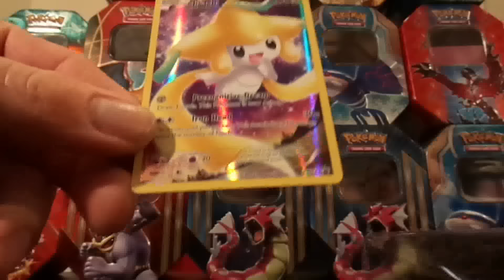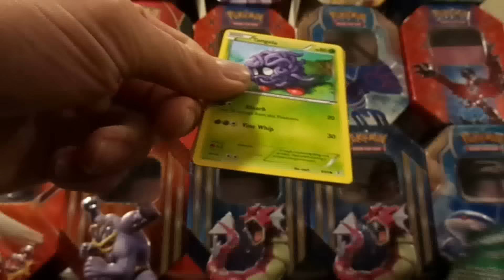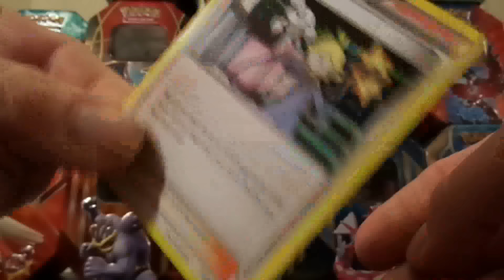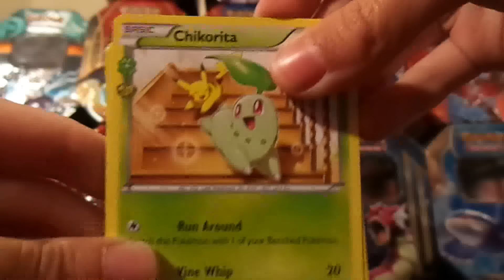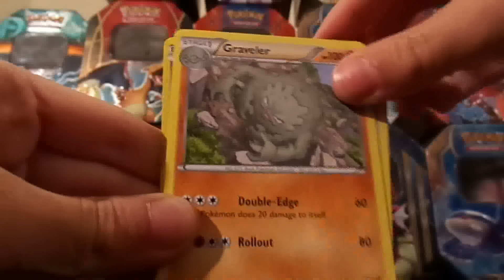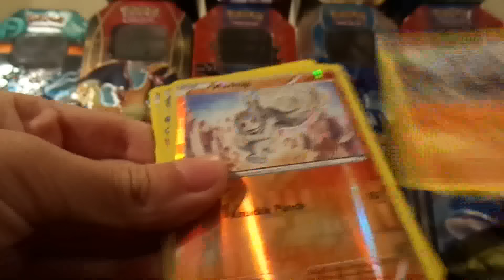C'mon Son, Let's Open A Pokemon TCG Box - Mythical Pokemon Collection: Jirachi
This might be our silliest box opening video yet. Cali gets an EX, Dispenser makes salsa, and Serge nearly destroys the camera. There's even a dog!